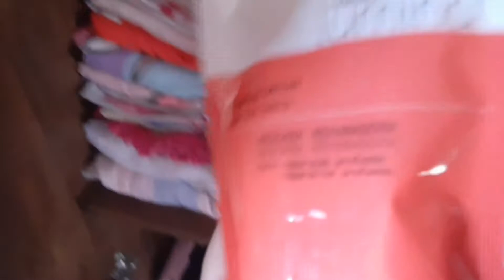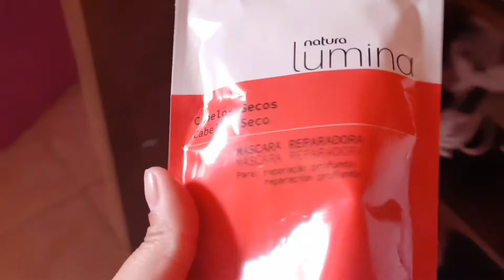Vlogando meu dia _ Dia de fazer exame de sangue e de fazer peeling # Canal da Desi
Título: Vlogando meu dia _ Dia de fazer exame de sangue e de fazer peeling # Canal da Desi

Se gostar do vídeo deixa o seu joinha bacana!   É MUITO IMPORTANTE!

LINK PARA você APRENDER O CROCHÊ ( bem passo a passo)  TEM para destro e para canhotos aprenderem:

LINK do canal de crochê passo a passo para destro ( pessoas que já sabem o crochê),

AS MÚSICAS QUE EU USO NOS VÍDEOS SÃO DE DOIS CANAIS DO YOUTUBE, E SÃO MÚSICAS SEM DIREITOS AUTORAIS (ou seja, todas as pessoas estão livre para usa-las em seus vídeos).